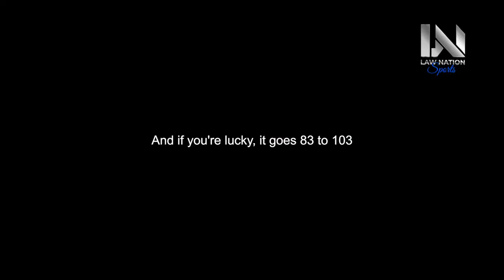DISCIPLINE YOUR MIND - New Motivational Video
"Discipline Your Mind: Embark on a Transformative Journey of Self-Mastery with this Empowering New Motivational Video."

Step into a world where the power of your thoughts reigns supreme. In this captivating video, witness the art of mental discipline as it transforms ordinary lives into extraordinary stories. Through breathtaking visuals and compelling narratives, you'll be inspired to take control of your mind and shape your destiny.

Join us on a quest to unlock your inner potential. With each frame, you'll discover the untapped reservoir of strength that lies within your thoughts. From conquering self-doubt to embracing challenges with unwavering resolve, this video is a guide to harnessing the incredible force of your mind.

As you watch, you'll learn how to cultivate focus, channel your energy, and build a fortress of determination that stands strong against the storms of life. The narrator's voice, infused with passion, will guide you through the process of molding your thoughts into tools of empowerment.

Through personal stories of triumph and introspection, you'll witness the transformational power of disciplined thinking. This video serves as a call to action, urging you to rise above distractions, silence the inner critic, and sculpt your mind into a vessel of greatness.